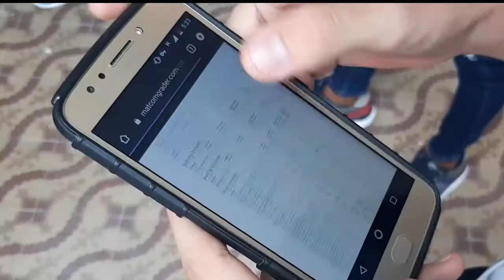Cerró ciclo de competición para equipos preuniversitarios en Concurso Internacional de Programación.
De manera oficial se confirmaron los resultados por el Qualifer del Concurso Internacional de Programación para equipos preuniversitarios. Cienfuegos mantuvo la segunda posición junto a Villa Clara, con preseas plateadas para ambos grupos competitivos.